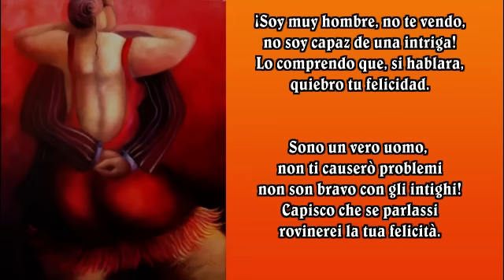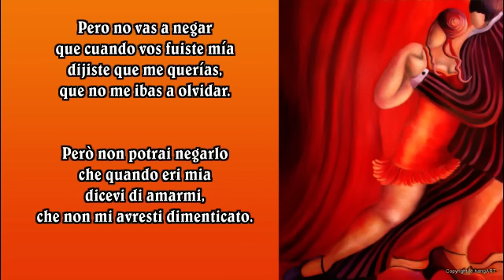TE ACONSEJO QUE ME OLVIDES * Anibal Troilo ✿ traduzione, translation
TESTO E TRADUZIONE * English subtitles *